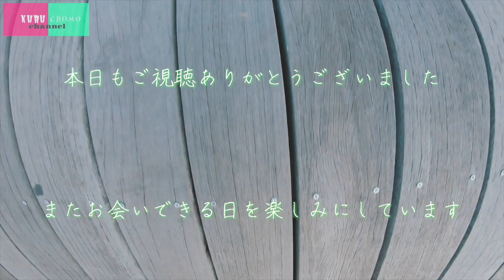みんな大好き安楽亭でただ肉焼いて食って喋るだけの動画【クソゆる】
今回のクルチョモｃｈは久しぶりのゆるゆるトーク回！

過去幾度かアップされたクソゆるトーク回を
簡単に凌駕するクソクッソゆるゆる回。

あなたは最後まで耐えることができるか！？

みんなでＢＢＱしたい。